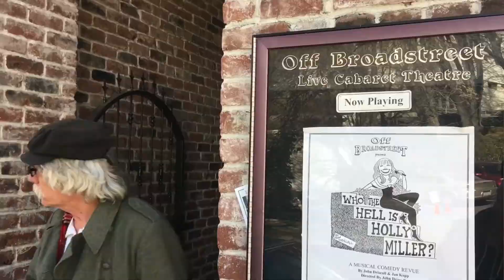Mark Twain Teaser Trailer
Chris LeGate canvasses Grass Valley and Nevada City in preparation for his one man show, March 5, 2018, at the Nevada Theatre. Photographed, Edited, Written, and Directed by Mike Maginot and Larry Pitts. VO: Larry Pitts